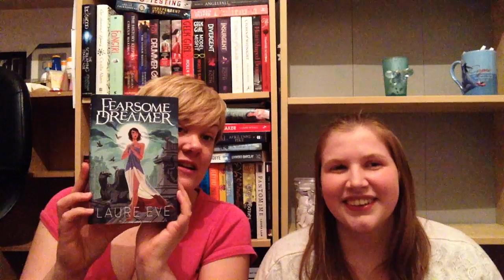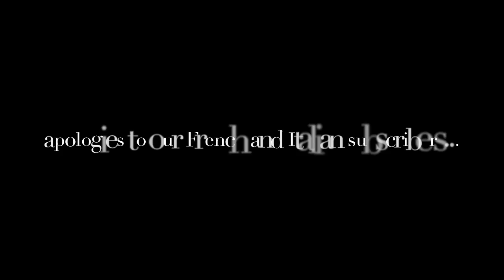Fearsome Dreamer : The Outtakes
In case you missed it, here is the synopsis!

There is a world where gods you've never heard of have wound themselves into hearts, and choice has led its history down a different path.

This is a world where France made a small, downtrodden island called England part of its vast and bloated empire.

There are people here who can cross a thousand miles with their minds. There are rarer people still who can move between continents in the blink of an eye.

These people are dangerous.

And wanted. Desperately wanted.

Apprentice hedgewitch Vela Rue knows that she is destined for more. She knows being whisked off from a dull country life to a city full of mystery and intrigue is meant to be. She knows she has something her government wants, a talent so rare and precious and new that they will do anything to train her in it.

But she doesn't know that she is being lied to. She doesn't know that the man teaching her about her talent is becoming obsessed by her, and considered by some to be the most dangerous man alive ...